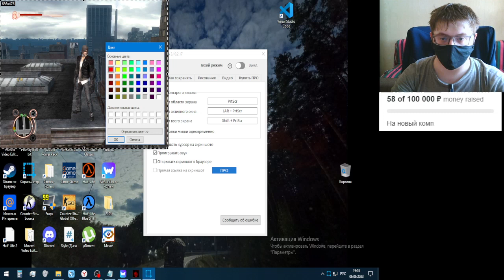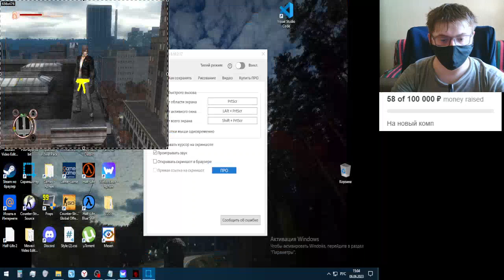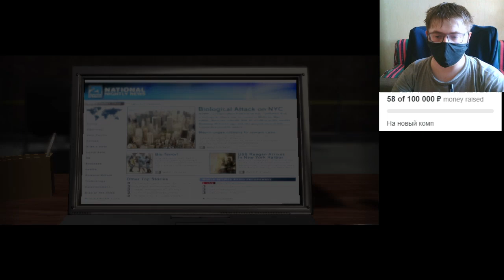Ниндзя и жёлтый пояс мышечная масса. Пояса Кунг-фу Prototype#6